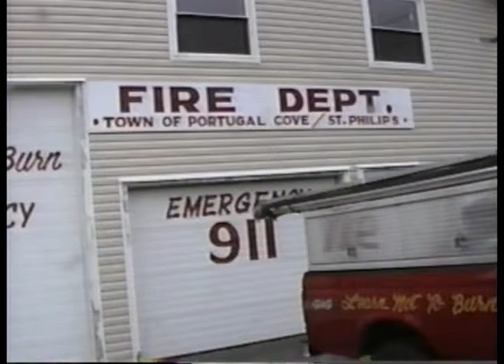CANADA WALK PORTUGAL COVE AUG 22 2001